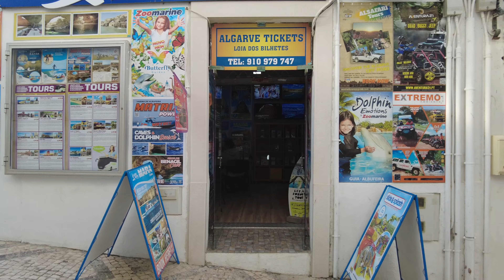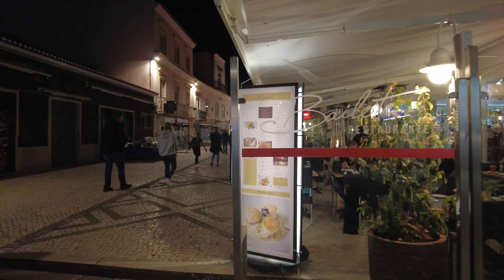Albufeira, Portugal - Algarve 4k 🇵🇹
Albufeira is a beachside tourist town in the Algarve. We may be retiring in Portugal and I wanted to spend a few weeks doing a scouting trip looking at several areas. The Algarve is a popular area for expats and it includes the Faro region. Albufeira is in the central Algarve and Spain is about 45 minutes away.

CAMERAS
DJI Pocket 2

Lumix DMC-FZ300

BACKPACK

Packing Cubes